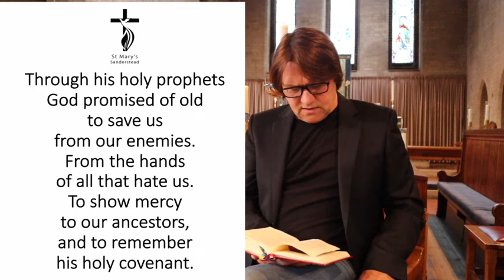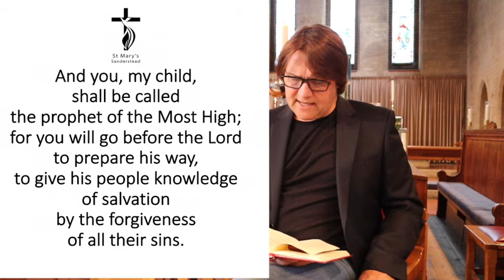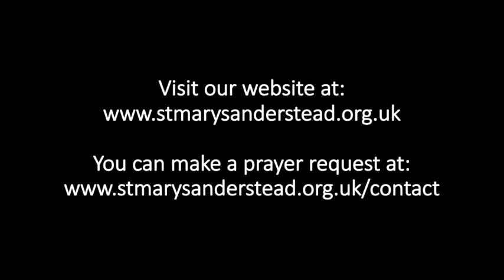Morning Prayers | 30th June 2020